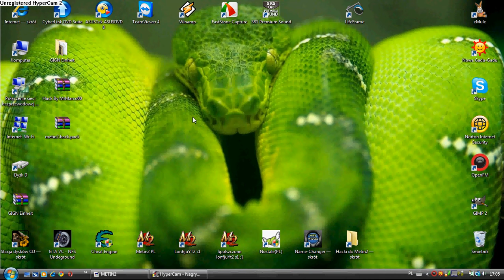Otwieranie Rybek w Metin2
Otwieranie 60 rybek na serwerze Grymuar - 6 ;]